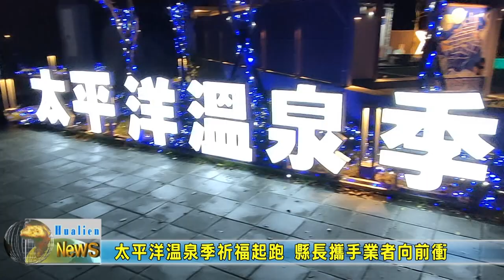20231027 03 太平洋溫泉季祈福起跑 縣長攜手業者向前衝